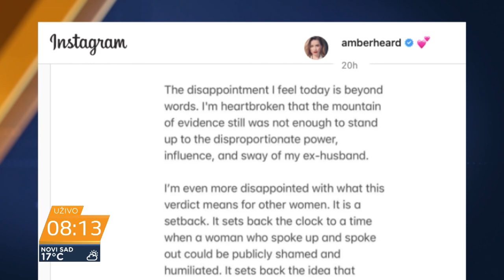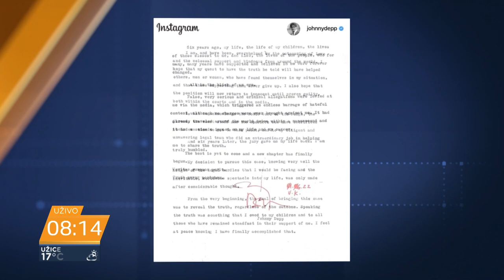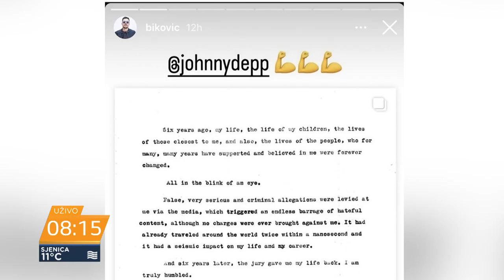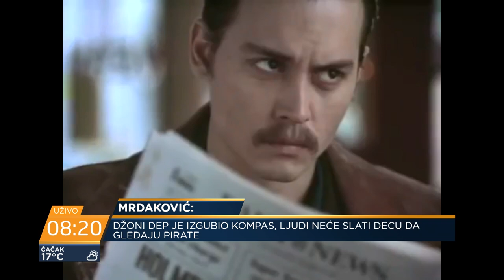Aranđelović, Mrdaković: Da li je Džonijeva presuda i Džonijeva penzija?